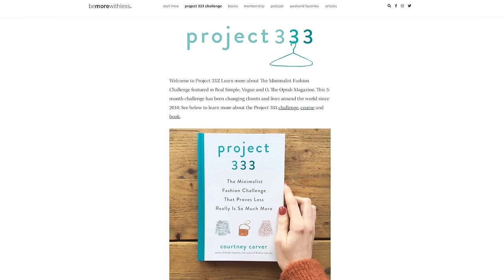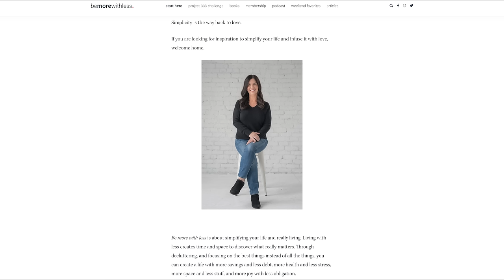Project 333: Your Guide to a Stress-Free Wardrobe (Podcast Ep. 36)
Do you have a closet filled to the brim with nothing to wear? Are you looking for a way to test out a minimalist wardrobe?

Today, Dawn is joined by Courtney Carver, the originator of project 333, a minimalist fashion challenge that invites participants to dress with only 33 items of clothing for 3 months.

ABOUT COURTNEY:

Courtney Carver is a writer, speaker, and minimalist lifestyle advocate known for her work on simplifying life and embracing minimalism. She gained prominence through her blog, "Be More with Less," where she shares her personal journey of living with less stuff and less stress.

IN THIS EPISODE:
-What surprised dawn about project 333
- Recap of project 333 and common objections
-Encouragement for the woman feeling like she’s doing too much

Welcome to The Official Minimal Mom Podcast channel. If you'd like to hear previous episodes, you can find them on all podcasting apps including Apple Podcasts, Spotify and iTunes.

Thank you so much for listening and could I ask a favor? It helps YouTube recommend this podcast to more friends. Dawn

ABOUT THE MINIMAL MOM:

Hi, I'm Dawn, if we haven't met before, I'm married to Tom and we have four kids ages 8-13. We live outside of the Twin Cities in MN and have called ourselves minimalists for 8 years now. We got rid of 85% of our stuff and don't miss ANY OF IT!